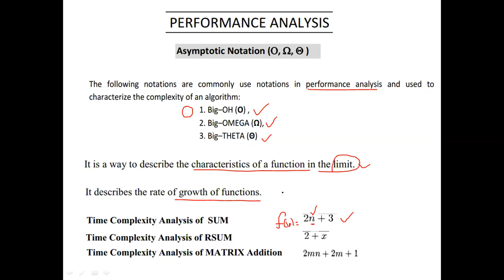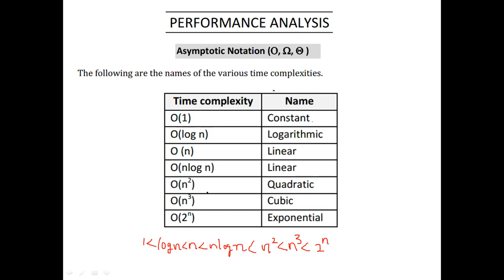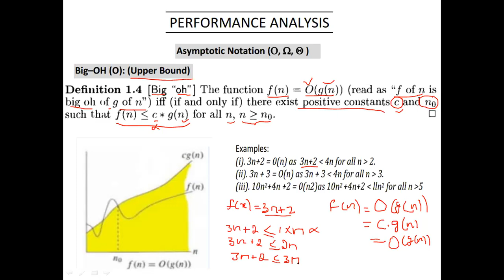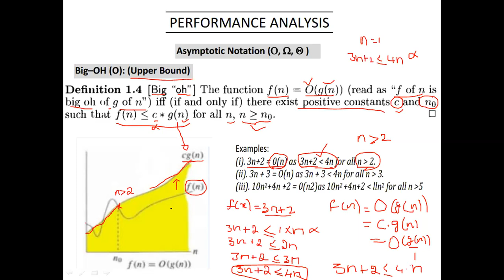DAA Asymptotic Notations Big (O)